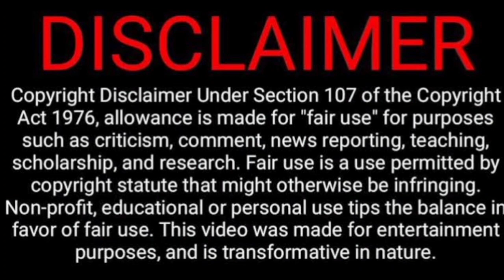Ghost in Marriage - Real Horror Story in Telugu | Telugu Stories | Telugu Kathalu | Psbadi | 7/3/23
* This is Real Incident

* Ghost in Marriage

This Story is Written by Gopal Pudi.

Our Channel Contains Fictional horror Stories sometimes Real once too...
This Story is Presented by Psbadi

ముందుగా తెలుగు మిత్రులకు నా నమస్కారాలు నేను మీ Psbadi నేను మన Youtube ఛానల్ లో ప్రతి రోజు మీకోసం ఎన్నో ఆసక్తి కరమయిన దెయ్యాల కథలను నిజ జీవితం లో జరిగిన సంగటనలను  మీ ముందుకు తీసుకువస్తాను . పదండి ఇంకెందుకు ఆలస్యం ఇక వెల్లిపోదాం మన దెయ్యాల ప్రపంచంలోనికి